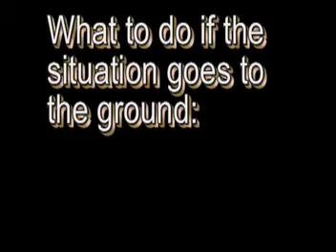Novamma- Womens self defense seminar highlights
Hosted by Self Defense instructor Derek Sierra